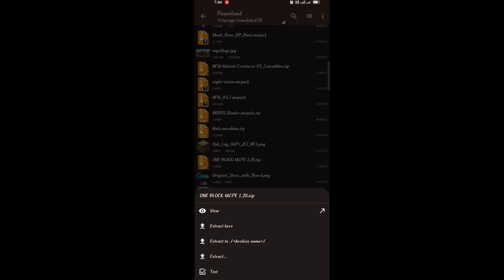😍@YesSmartyPie One Block Survival World Download In Minecraft PE 1.19/1.20! {ORIGINAL}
So What's Up Bois ❣️
In This Video Told About Morph Mod For Minecraft Pocket Edition And I Given You All Information About This Mod..💯
You Don't Need To Worry 💢 Because I Here For You!💕

Join Here For Any Help!

Your Query;

Many More.

❣️Mod/Add-on Link:-

About Me: Who I Am?